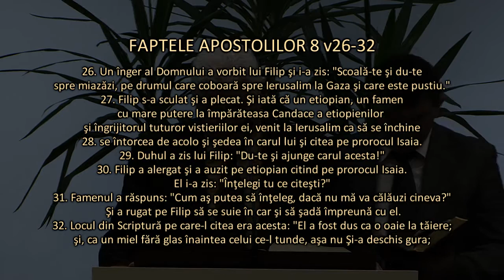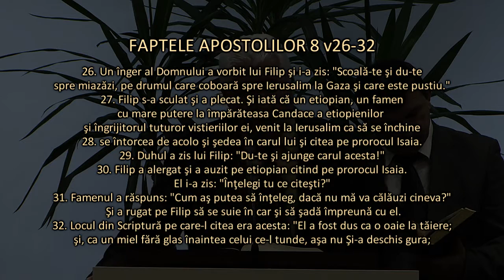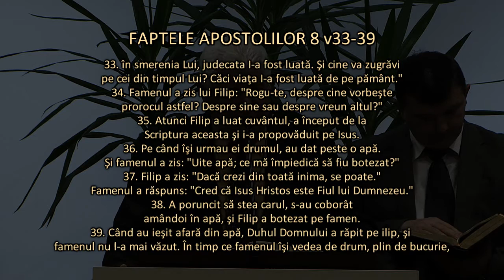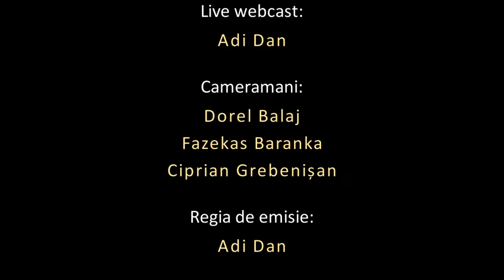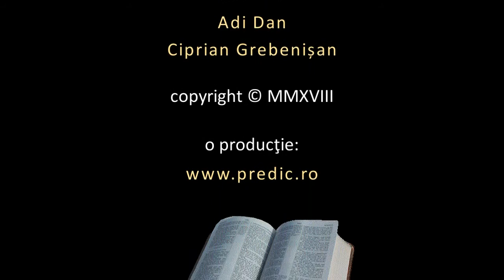Ambrozie Pop - Ce face Dumnezeu când vrea să mântuiască un om? - Fapt.Ap. 8 v26-39